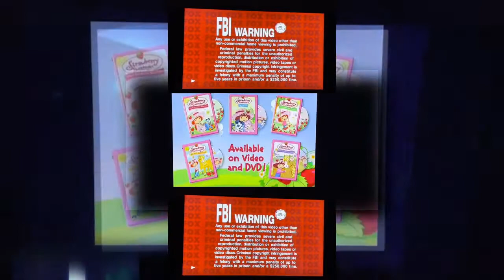(YTPMV) Opening And Closing To Garfield The Movie 2004 DVD Scan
NOTE: I also have the opening of the French DVD ot ths in my files shared by a friend